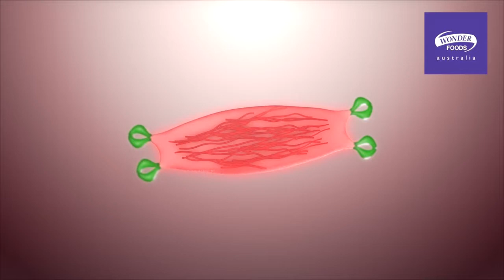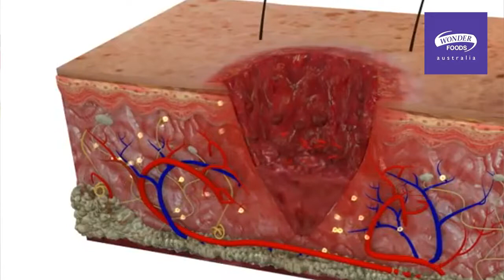Wonder Food - Tangy Vitamin C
Wonderfoods’ Tangy Vitamin C is Australia’s best tasting Vitamin C powdered drink blend for more than 20 Years. Vitamin C, or ascorbic acid, is an essential, water-soluble vitamin that your body must obtain from outside sources with an array of health benefits including healthy growth and repair of tissues. We’ve buffered the ascorbic acid with calcium phosphate, allowing the formula to be gentle on the stomach. It also includes hesperidin, a natural bioflavonoid that is found in citrus fruit and potentiates the action of Vitamin C within the body.
Sizes available: 200g and 450g.